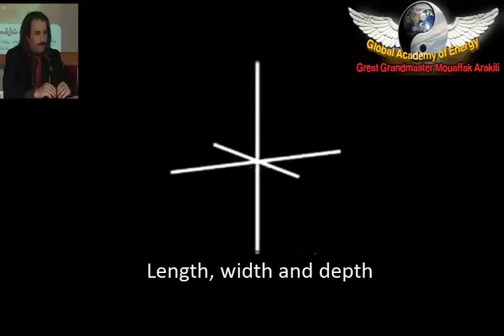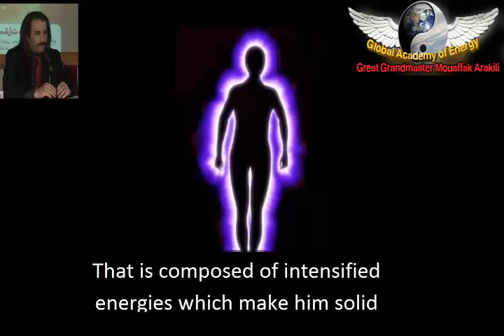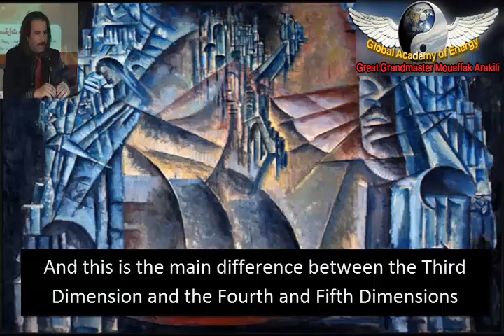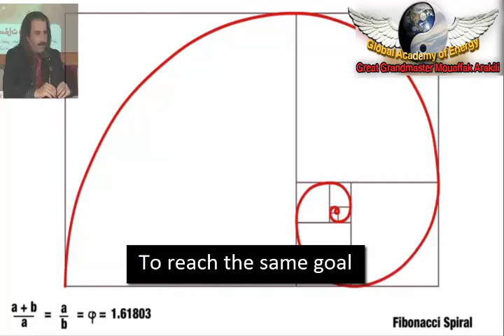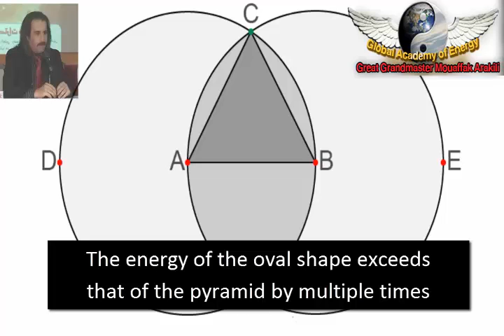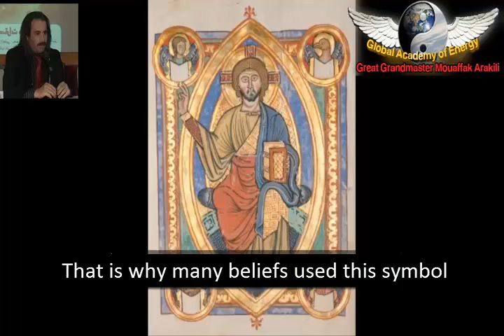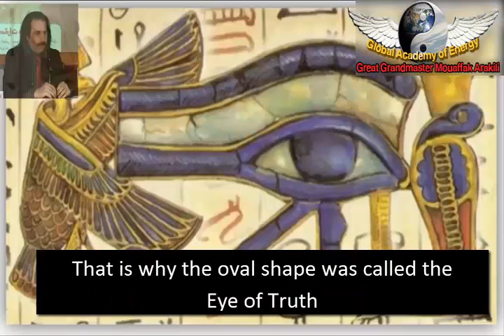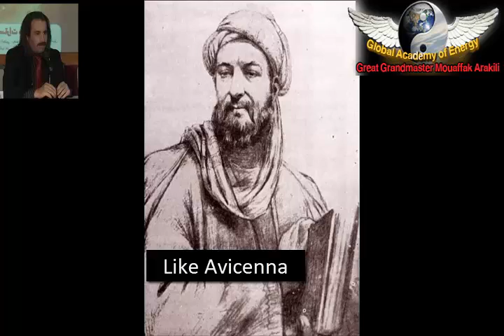Universal Geometry Series - The Eye - Episod 3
By Great Grandmaster Mouaffak Arakili